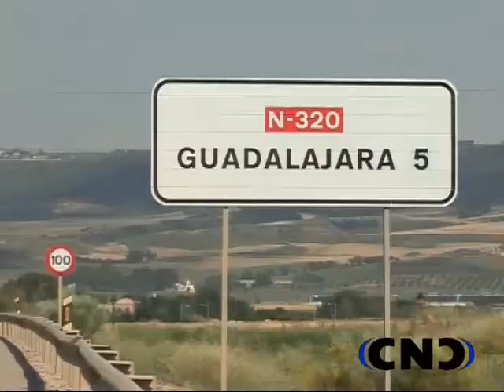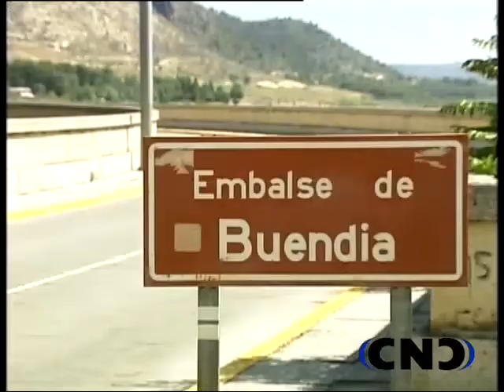SUBDELEGACION PRESENTA PRESUPUESTOS